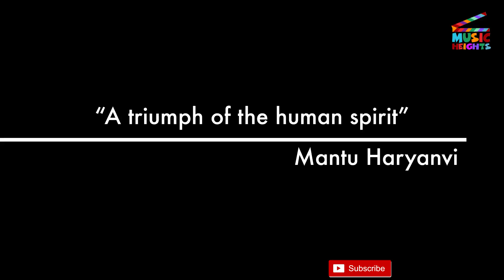Music Heights Awards 2017 | Director Mi-Tu attends an Awards Night 2017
Music Heights
Director Mi-Tu

The Full Story Of Incident Happen With Director Mi-tu  | From Mi-tu |

Sonu Nigam's awesome intro at Royal Stag Mirchi Music Awards
Mazhavil Mango Music Awards 2017 I Part - 1 I Mazhavil Manorama
Gajender Phogat at Maina Music Awards 2017 Interview | Harrywood Awards Intro | Sonotek
Maina Music Award Delhi 2017 Part 1 | Show Shah Aodutorium New Delhi 04 Sep 2017
Maina Music Awards 2017 | Full Event | Shah Oditorium | Biggest Celebration | Vol-6
Amit Trivedi's Sound of the Nation uncut performance at Royal Stag Mirchi Music Awards
Badshah performs an unbeatable medley of his songs at Royal Stag Mirchi Music Awards
Armaan Malik complete uncut perfomance at Royal Stag Mirchi Music Awards
Media Music Awards 2017 Live Lidia Buble, Alina Eremia, Irina Rimes, Andra si mulți alții